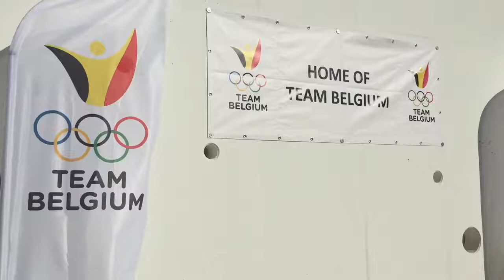Au coeur du stage du COIB à Lanzarote